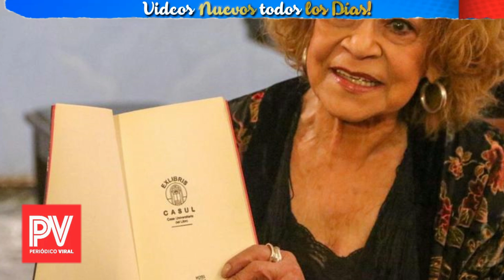🔴HACE UNAS HORAS SUCEDIO HOY ! MEDIO ARTÍSTICO SE VISTE DE LUTO, NOTICIAS DE ULTIMA HORA HOY !